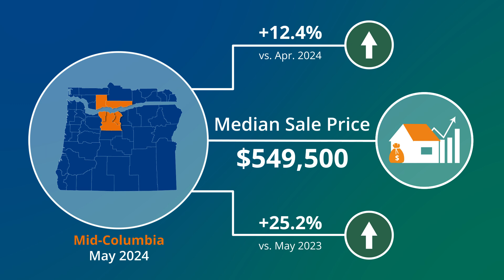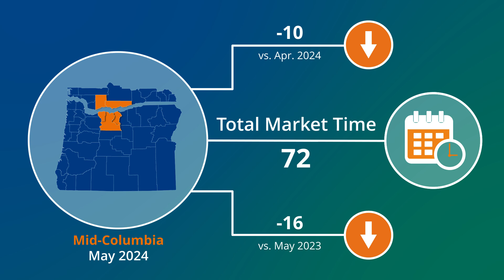Mid-Columbia Counties Market Action — May 2024